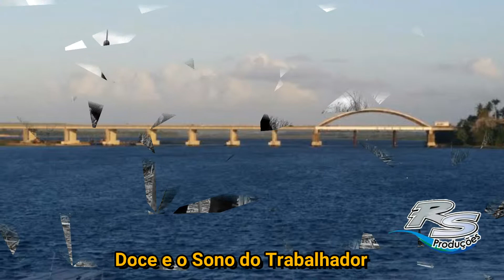Rogério Silva - Trabalhador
música trabalhador, compositor Rogério Silva